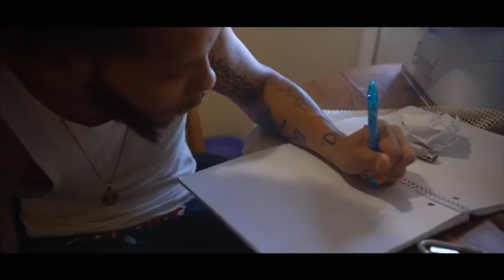Peyday400 ft Sunnylane Beast Toxic (official music video)